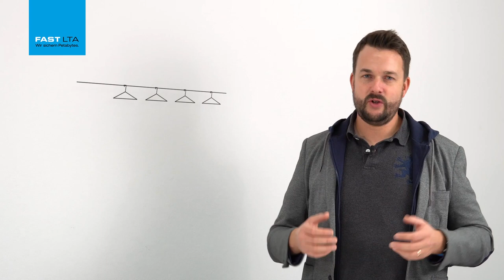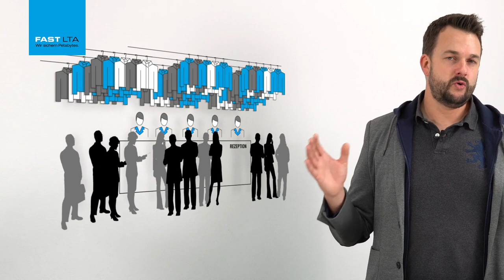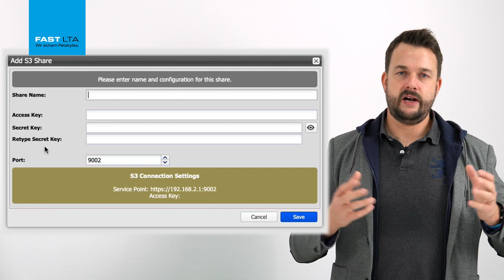FAST LTA Short Cut: S3 auf Silent Bricks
René Weber erklärt in diesem FAST LTA Short Cut, was es mit S3 auf sich hat, wie man S3 im Silent Brick System nutzen kann und wo die Vorteile von On Premise S3 Speicherlösungen liegen.